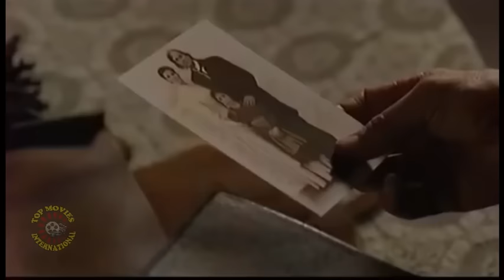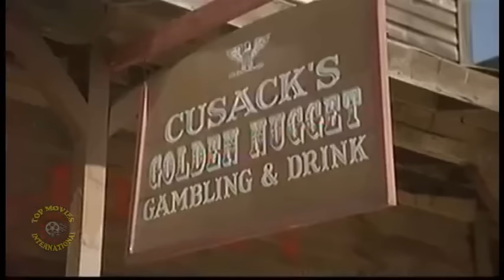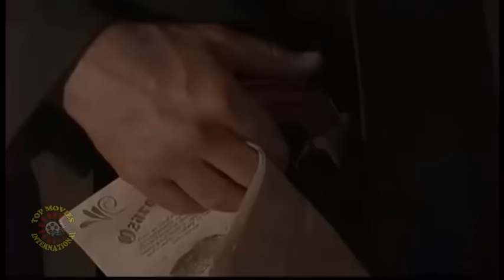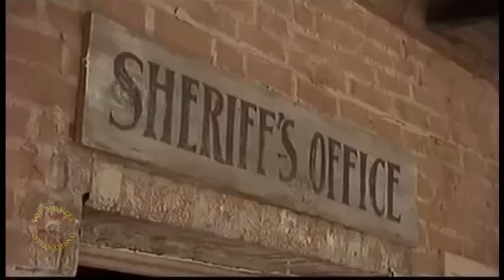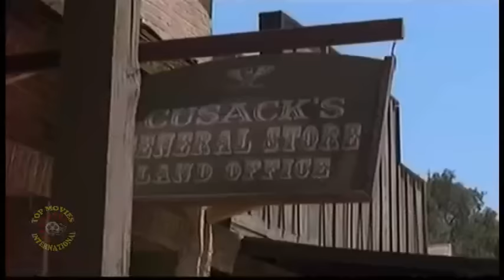Un devoir de vengeance film western complet en français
Un prédicateur ( Kevin Sorbo ) voit sa famille et un groupe de réfugiés chercher refuge dans son église assassinés par un gang de hors-la-loi impitoyables dirigé par le colonel Cusack ( Wings Hauser ). Après que sa femme lui ait promis de ne jamais se venger, il devient plutôt un chasseur de primes. Lorsqu'il intervient pour défendre une femme dans un salon, le méchant et ses deux amis (qui se trouvent être alliés avec le colonel), lui donnent des coups et le jettent dans la rue.

Une femme avec un "passé", nommée Maggie ( Cynthia Watros ), l'accueille pour prendre soin de lui. Il reste dans sa chambre supplémentaire, mais elle insiste pour qu'il renonce à son arme à son domicile parce qu'elle a une fille.

Le shérif local, sur la masse salariale de Cusacks, essaie pendant ce temps d'écouler des squatters . Le gang du shérif tente d'intimider les squatters, mais une fois que le prédicateur apprend les transactions du shérif et du colonel, il rend visite aux squatters, qui lui disent qu'ils ont payé le terrain mais n'ont jamais obtenu l'acte. Quelques jours plus tard, le détachement du shérif brûle quelques tentes du squatter.

Le prédicateur tente de négocier pacifiquement avec le shérif, et visite donc Cusack. Cusack tente de persuader le prédicateur de rejoindre sa bande, ce qu'il refuse. Le shérif envoie alors un message au prédicateur en demandant à certains de ses hommes de malmener Maggie. Désarmé encore en raison de son accord avec Maggie, The Preacher surprend le gang en flagrant délit et surmonte l'une des armes des hommes, effrayant les hommes.

Le prédicateur récupère son arme de Maggie et se rend à nouveau chez les Squatters, et est rencontré par le shérif et une partie de son gang. Le prédicateur, maintenant armé, dit au shérif que les squatters ont le droit de rester. Des coups de feu s'ensuivent et le prédicateur tire sur le shérif. Le reste des méchants s'enfuit.

Le prédicateur rend ensuite visite à Cusack pour une confrontation finale et obtient l'acte pour les squatters. Alors qu'il se tourne pour partir, ayant satisfait à son but pour la visite, le colonel essaie de lui tirer dessus, mais le prédicateur est plus rapide et tue Cusack. Le prédicateur revient à Maggie et à sa fille.